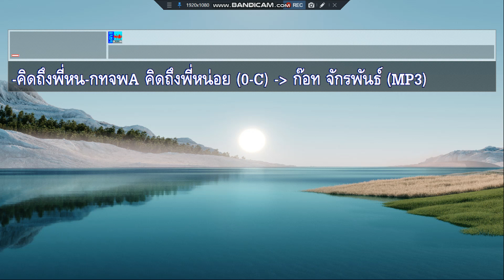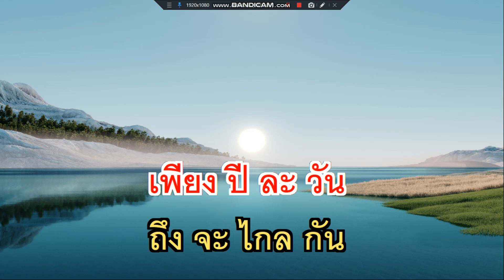คิดถึงพี่หน่อย ก๊อท จักรพันธ์